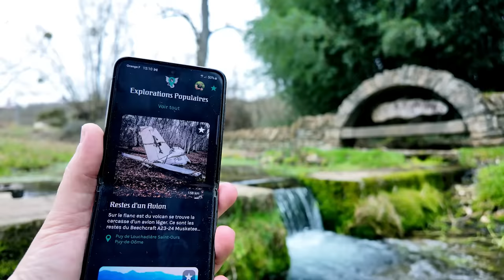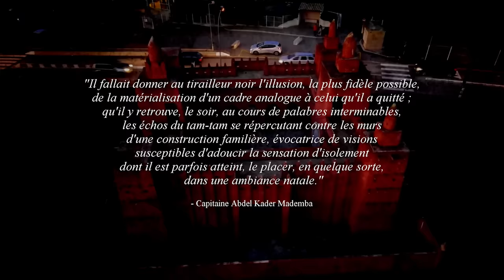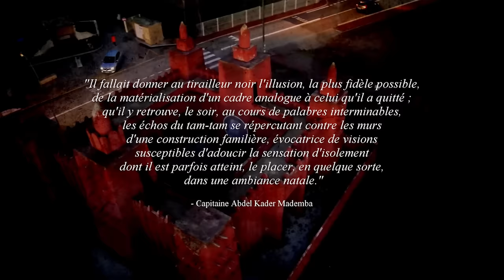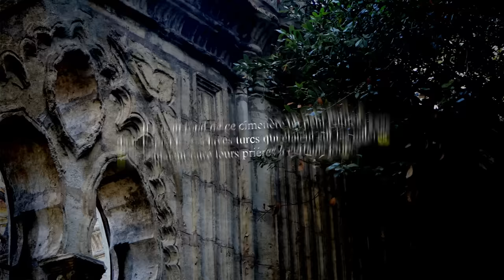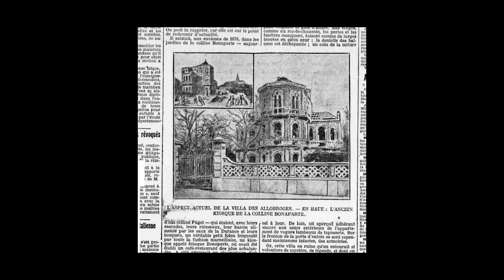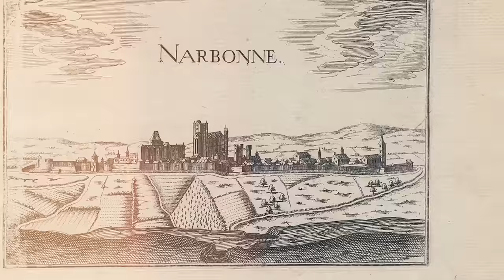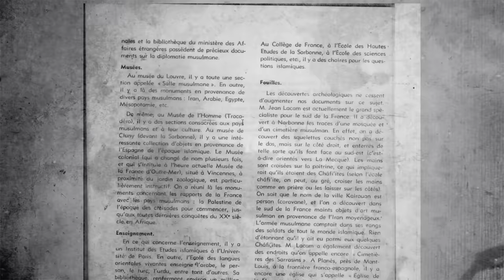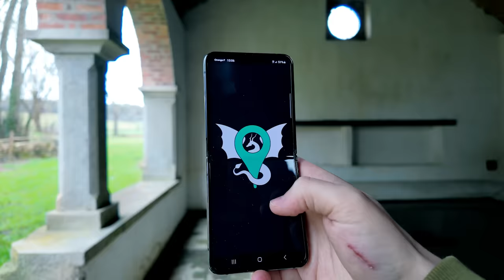4 MOSQUÉES BIZARRES cachées en FRANCE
👻 La Mosquée Hantée de l'Arsenal des Galères de Marseille

🎶 Crédits Musicaux :
Scott Buckley - The Miracle of Flight, Phase Shift & Balefire

📜 Sommaire
00:00 - La Mosquée Mohamet
03:00 - La Missiri Désaffectée
05:17 - La Mosquée Hantée
08:34 - La Mesquita de Munuza
11:15 - La Première Mosquée